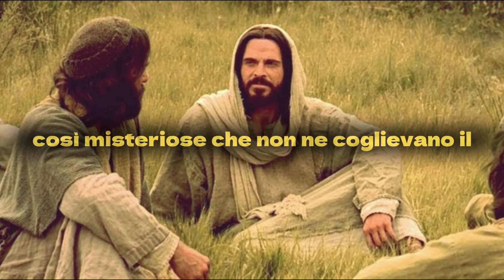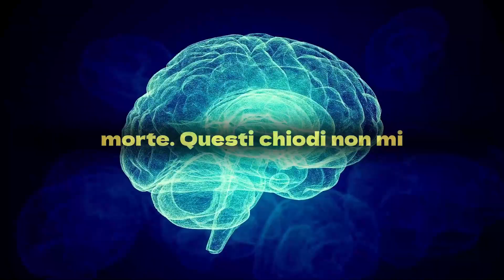Vangelo del Giorno Sabato 30 Settembre 2023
30 SETTEMBRE SABATO
XXV SETTETTIMANA  TEMPO ORDINARIO  ANNO A